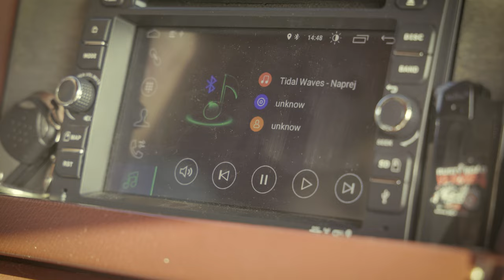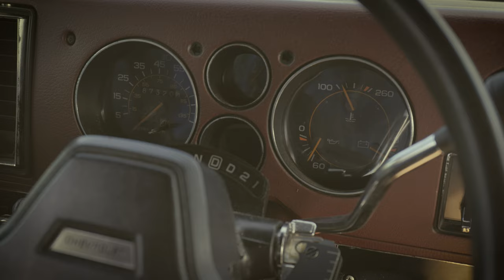TIDAL WAVES - Naprej (Official Video)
Tidal Waves smo nazaj in gremo Naprej!

BOOKING:
𝐆𝐋𝐀𝐒𝐁𝐀
Žiga Cerar

𝐁𝐄𝐒𝐄𝐃𝐈𝐋𝐎
Sebastjan Weber

𝐀𝐑𝐀𝐍Ž𝐌𝐀
TIDAL WAVES, Matic Mlakar

𝐌𝐈𝐗​⁠ + 𝐌𝐀𝐒𝐓𝐄𝐑
Matic Mlakar IG / @thekrakenproductions
𝐕𝐈𝐃𝐄𝐎𝐒𝐏𝐎𝐓
Režiser Aljaž Rozman
Direktor fotografije Žan Gradišnik.